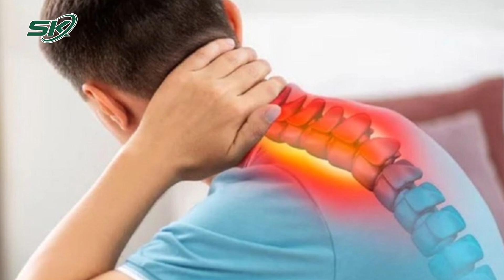Tư Thế Ngủ Tồi Tệ Nhất | SKĐS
SKĐS | Nằm sấp ảnh hưởng đến cột sống, lưng và vai, thậm chí khiến da nhanh bị lão hóa. Theo chuyên gia tư thế ngủ James Leinhardt, nằm ngủ sấp có thể khiến bạn đau nhức hơn là sảng khoái vào buổi sáng.

Mời quý vị và các bạn xem thêm: 6 Mẹo Đơn Giản Tránh Nôn Sau Khi Uống Rượu